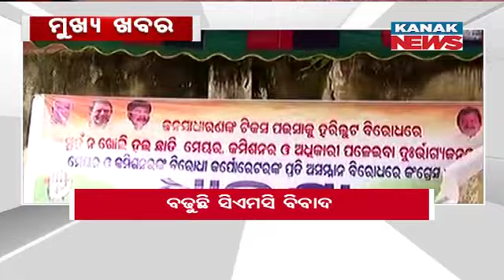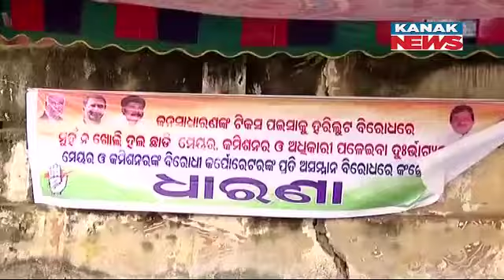2PM Bulletin ||| 16th November 2023 ||| Kanak News Live